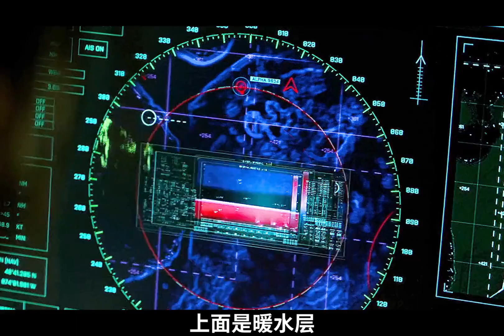还原真实内爆三分钟带你了解温跃层的秘密巨…… @天狼看电影